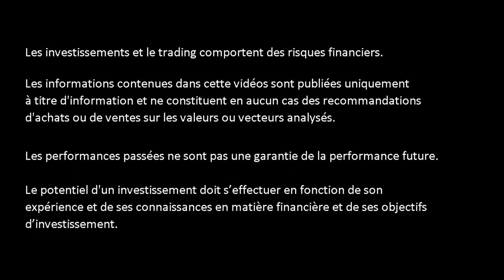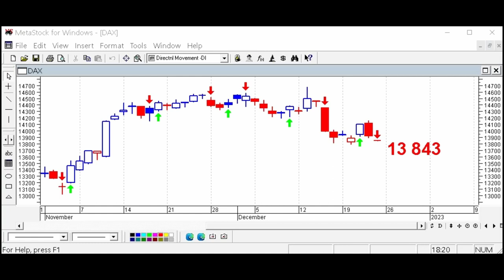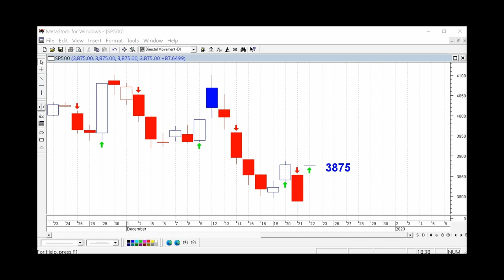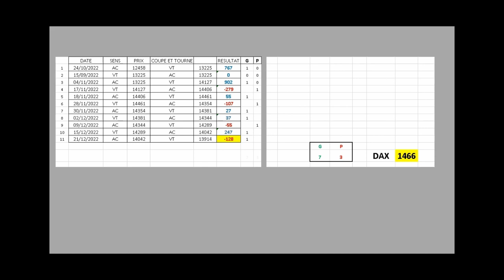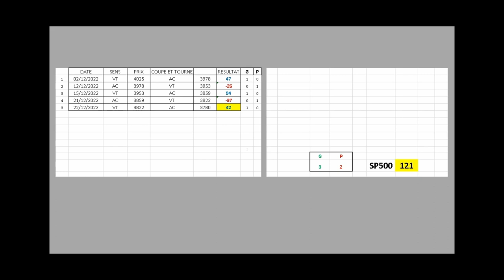Analyses DAX - CAC40 - SP500 - BRENT (Pour le 23/12/2022)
Grosse volatilité sur les marchés aujourd'hui, Nous sommes resté acheteur sur le CAC 40 et le DAX, mais nos algorithmes sont repassé à la vente sur le SP500.
La vigilance s'impose car nos algorithmes détestent la volatilité élevée.
Le Brent relâche du terrain, mais nous restons à l'achat tant que la moyenne 2 jours - 12  jours ne croise pas.